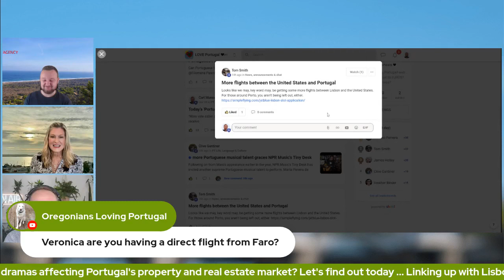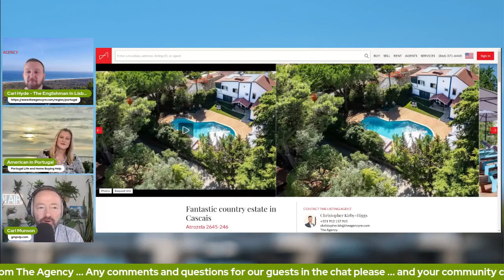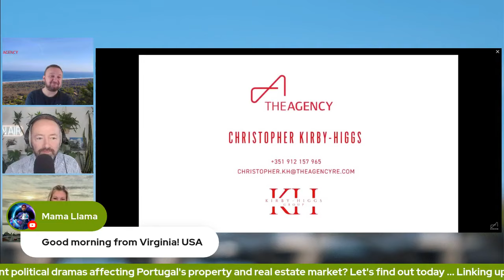Are Portuguese real estate prices slowing down? And is Portugal the world's "cool, quiet kid"?